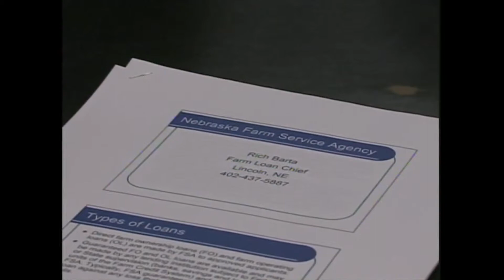Ranching Young -- 100 Cow Program (2008)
Ranching Young -- 100 Cow Program